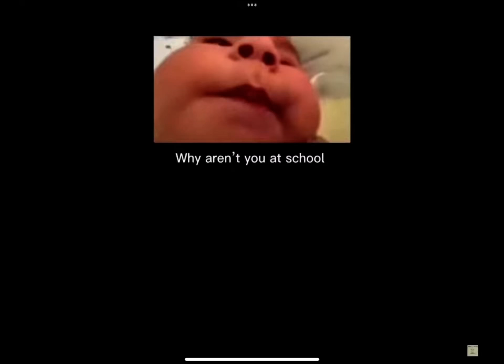December 11, 2023